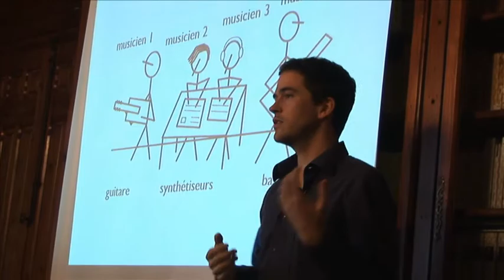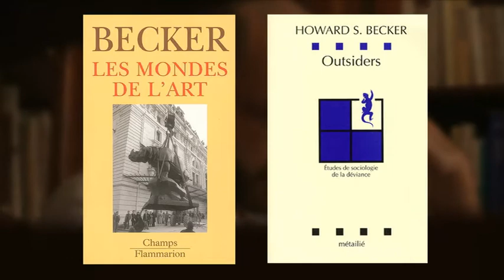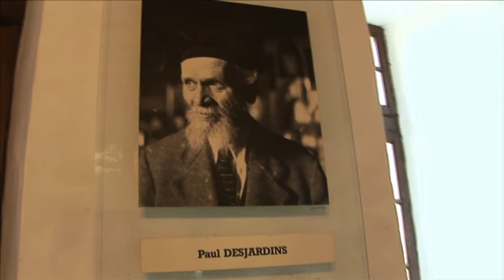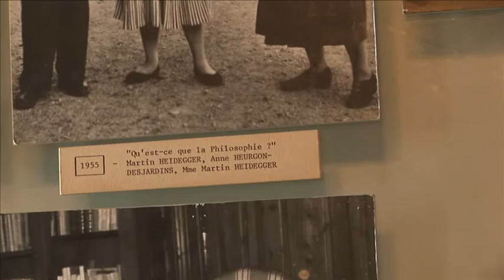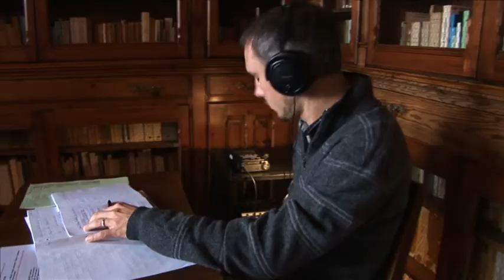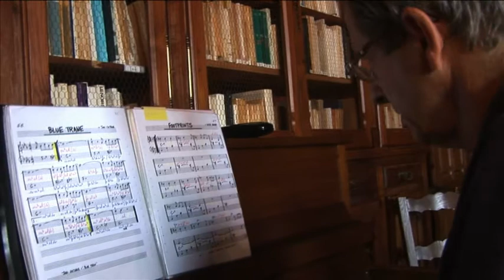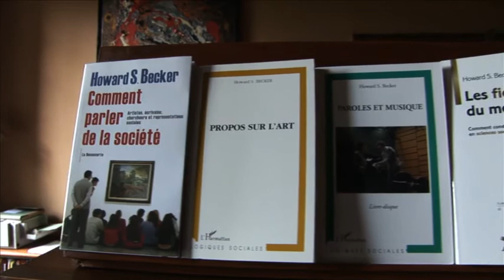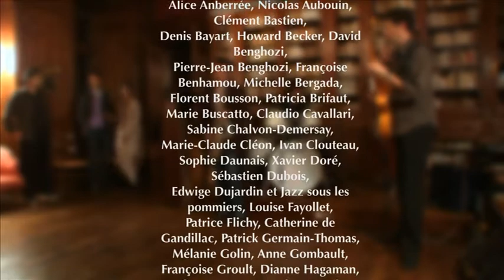Howard Becker et les mondes de l'art (2010)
Autour d'Howie - 2012
Un film de Giuseppe De Vecchi (Oléo Films)
Une production PREG-CRG École polytechnique
Producteurs : Pierre-Jean Benghozi et Thomas Paris
En octobre 2010, un colloque réunissait à Cerisy, autour d'Howard Becker, de nombreux chercheurs, français et étrangers, confirmés ou débutants.
Il s'agissait moins d'honorer un homme qui a beaucoup apporté à la compréhension des mondes de l'art, que de confronter ses travaux à d'autres, pour faire progresser la connaissance, encore et encore.
Ce film, tourné pendant ces quelques jours, est un témoignage de ces moments d'échanges intellectuels intenses et fertiles, dans l'environnement du Centre Culturel de Cerisy.
Il laisse apparaître par petites touches, au travers d'interview et d'interventions, la personnalité d'Howard Becker, et le poids de son influence.